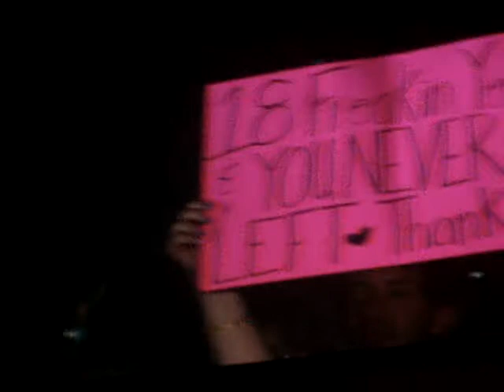NKTOBSB Introducing Boys2Men on Stage ORLANDO FL JULY 22, 2011